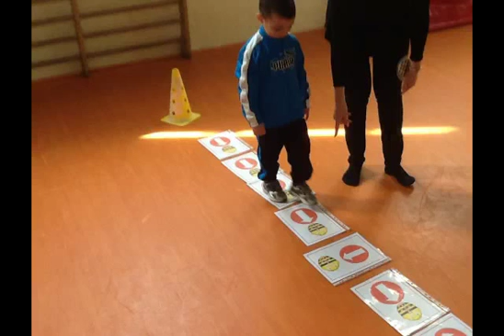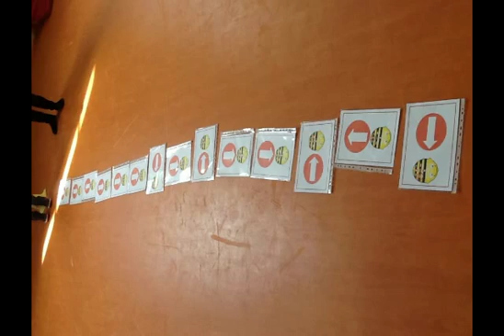Seguo le freccie e cammino come K2